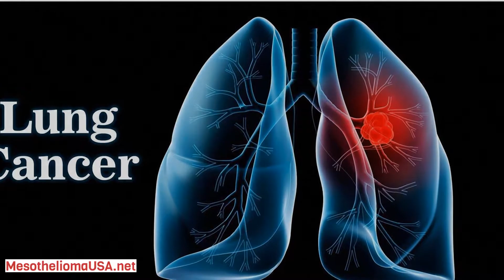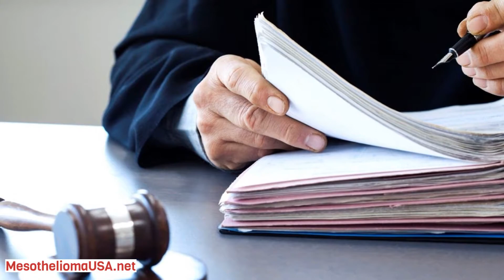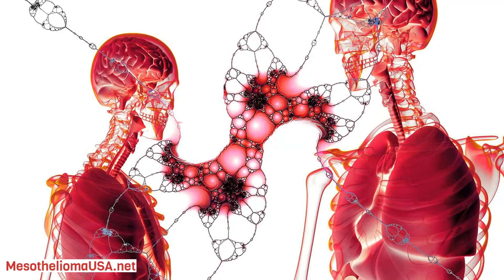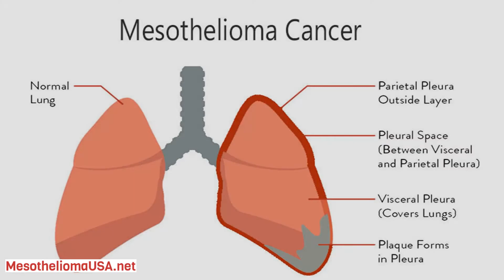Simian Virus 40 Mesothelioma - Conflicting Evidence About SV40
Simian Virus 40 Mesothelioma

The relationship between mesothelioma and Simian virus 40 (SV40) is one that continues to be investigated. Some contend that SV40 infection can cause mesothelioma. Others have evidence that disputes this claim. The conflicting evidence suggests more research is needed.

Mesothelioma is a rare cancer that usually develops in the lining of the lungs and its primary cause is asbestos exposure. SV40 is a virus that contaminated polio vaccines between the 1950s and 1960s. Although the SV40-contaminated vaccines were successful in reducing the incidence of polio, questions regarding its safety began to emerge shortly after its use.

Background of Simian Virus 40.

Simian virus 40 is a virus that was initially discovered in 1960 in rhesus monkey kidney cells. At the time, Dr. Jonas Salk’s and Dr. Albert Sabin’s polio vaccines were made from these cells and the mass immunization program for polio had already begun. From 1955 to 1963, an estimated 10 to 30 million people in the U.S. were inadvertently exposed to SV40-contaminated polio vaccinations.

The exposure was so significant that researchers believe 80 to 90 percent of all U.S. children under the age of 20 had received at least one polio vaccination potentially contaminated with SV40 during those years.

When 1961 reports indicated the injection of SV40 into hamsters could cause tumors, the U.S. government instituted a screening program requiring all new polio vaccinations to be free of SV40. However, vaccinations made prior to this regulation were not withdrawn from the mass immunization program and children continued to be exposed until 1963.

Conflicting Evidence About SV40.

In the early 1960s, researchers found SV40 had the ability to transform hamster and human cells to induce tumor formation. After the discovery of SV40-like DNA sequences in mesothelioma samples in 1994, investigators have continued to test the causal relationship between SV40 and malignant pleural mesothelioma.

The amount of research that supports a causal relationship between mesothelioma and SV40 is significant enough to warrant concern. In animal testing, 100 percent of those injected with SV40 into the pleural space developed mesothelioma within three to six months. One study found that 60 percent of malignant mesothelioma cases in the U.S. contain SV40. While another study suggests 80 percent of cases contain the virus.

Tumor Studies Vary Greatly.

In some studies, researchers have found human mesothelial cells to be uniquely susceptible to SV40, and have suggested that the virus and asbestos may act as co-carcinogens. SV40 has been detected in human tumors in more than 40 different laboratories and many of the reports from these labs say they found SV40 in mesothelioma tumors. Although there is evidence of SV40 acting as a causative agent in the development of mesothelioma, there is an equal amount of evidence arguing against this causal relationship.

SV40 Working Group.

With the intent of resolving the conflicting information on mesothelioma and SV40, the International SV40 Working Group was formed in 1997. The group included the majority of laboratories studying SV40 in human tissues.

In a study funded by the National Cancer Institute, nine laboratories agreed to participate in the study, which tested tissue samples for traces of SV40. Each laboratory was given a set of 25 human mesothelioma samples and 25 normal lung tissue samples.

The samples were not labeled and each laboratory used their own method for detecting SV40. Results showed that none of the mesothelioma samples were consistently positive for SV40, suggesting a lack of evidence for a causal relationship between mesothelioma and SV40.

Vaccination Did Not Increase Cancer Incidence.

Other studies showed similar results. In one evaluation of children born during the years that SV40-contaminated vaccinations were used, an overall difference in cancer incidence was not reported when comparing the group to children who received uncontaminated vaccinations.

A 2011 study concluded exposure to SV40 is not enough to cause cancer on its own in humans, but that it might co-contribute to the development of cancer when a person is exposed to other carcinogens such as asbestos.